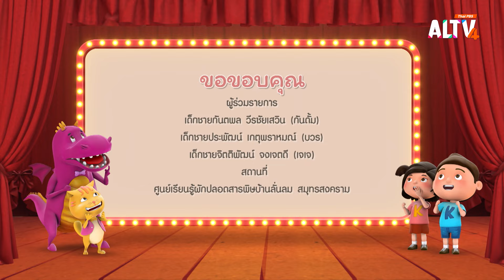ปุ๋ยน้ำหมักธรรมชาติ | บ้านนักวิทยาศาสตร์น้อย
ผักโตไว หวาน กรอบ อร่อย เพราะมียาวิเศษที่เด็ก ๆ ช่วยกันปรุงยาวิเศษที่ปรุงจากเศษอาหาร เปลือกไข่ เปลือกผัก และเปลือกผลไม้ เอ...ยาวิเศษจากของที่ดูเหมือนขยะ จะกลายมาเป็นยาวิเศษที่ช่วยทำให้ผัก โตไว หวาน กรอบ อร่อย ได้อย่างไรกันนะ

ติดตามชม รายการบ้านนักวิทยาศาสตร์น้อย วันเสาร์ที่ 24 ส.ค. 67 เวลา 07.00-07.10 น. ทาง ALTV ทีวีเรียนสนุก ช่องหมายเลข 4